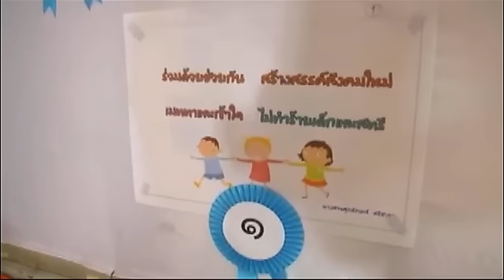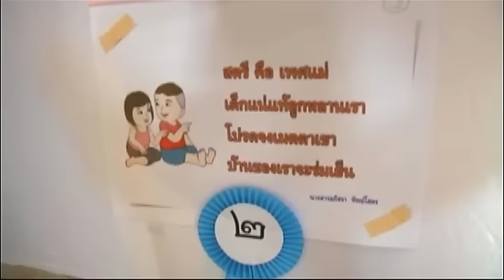ผู้หญิงถึงผู้หญิง | กิจกรรมยุติความรุนแรงที่สระบุรี | 28-08-58